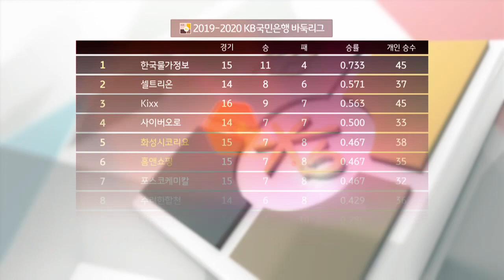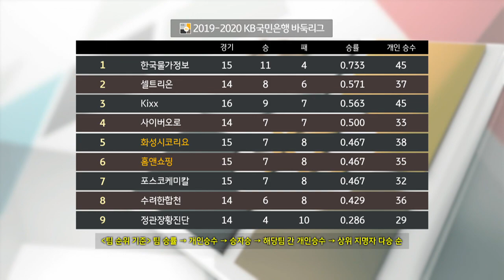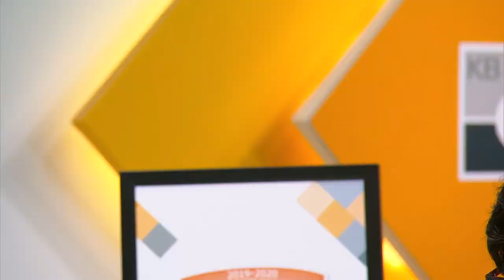[2019-20 KB국민은행 바둑리그] 17R 2G 화성시코리요:홈앤쇼핑 2부 (3/3) (01/24)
[2019-20 KB국민은행 바둑리그] 17R 2G 화성시코리요:홈앤쇼핑 2부 (3/3) (01/24) 다시보기